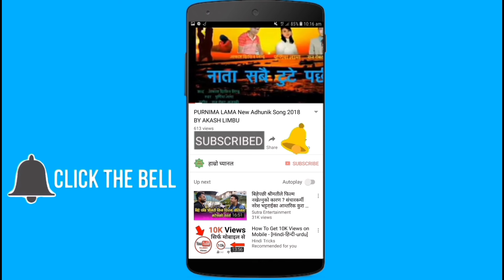गायिका मधु क्षेत्री रुदै मिडियामा | बुढोले यति सम्म गरेको रहेछ | Madhu Chhetri ले खुलाइन बास्तविकता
प्रस्तुत भिडियो सोचे झै रैन छ जिन्दगी का चर्चित गायिका मधु क्षेत्री दोस्रो बिवाह गरि अश्ट्रेलिया पुगेकी आज अचानक आफू घरायसी हिङ्सामा परेको भन्दै लाइभ भिडियोमा आएकी छिन । यस्तो रहेछ बास्तविकता । पुर्ण जानकारिको निम्ति भिडियो हेर्नू होला । साथै हाम्रो यस च्यानललाई सस्क्राइब पनि गरिदिनु होला । धन्यवाद 🙏🙏